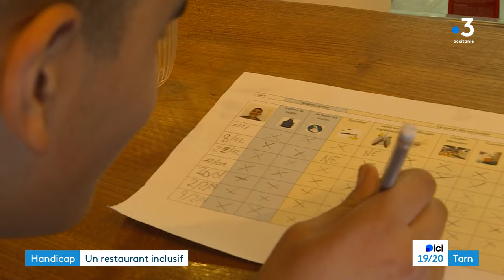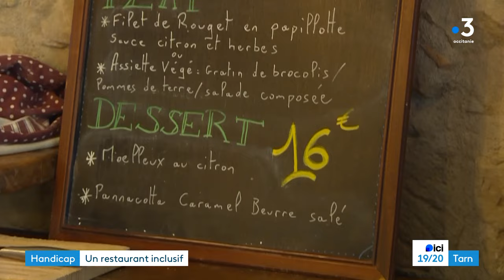Un cuisinier pas comme les autres dans un restaurant de Lautrec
A Lautrec, l'association "Torchons et serviettes" gère un restaurant d’inclusion qui propose à des personnes en situation de handicap des stages de cuisine. C’est le cas de Séoul, jeune autiste, qui apprend le métier de la restauration depuis un an. Un contact hebdomadaire avec le milieu ouvert qui lui est très bénéfique.
Reportage de Coralie Pierre et June Raclet